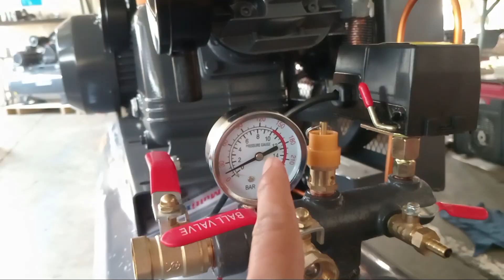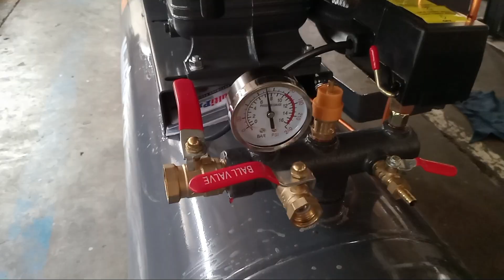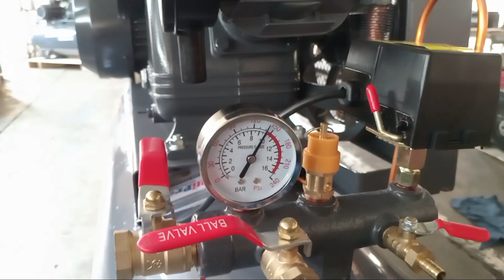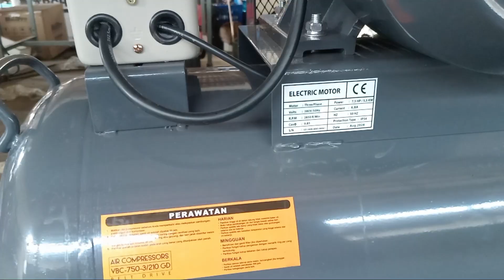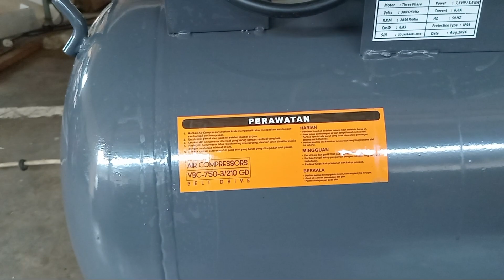Review Kompresor multipro II kompresor murah untuk cat mobil.! tekanan sampai 10bar.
kompresor multipro tekanan tinggi 10 bar cocok untuk kebutuhan hydrolic atrau kebutuhan bengkel, dengan volume tabung 250 liter, dan pengisian super cepat.

kompresor murah untuk bengkel - kompresor listrik dan kompresor angin multipro.

kompresor listrik 450 Watt , las mig

mesin las , las mig

cara memperbaiki otomatis kompresor listrik - kompresor multipro.

kompresor murah berkualitas. kompresor murah bagus.

kompresor murah kualitas bagus - kompresor multipro

electric compressor 1 hp, providing creative and useful information welding machine, kompresor fising kompresor listrik kompresor angin tools set

kompresor listrik

mesin cuci motor bensin

las Argon , mesin las

kompresor murah berkualitas

kompresor murah untuk cat mobil

kompresor murah untuk bengkel

rekomendasi kompresor murah, ekonomi dunia sat ini , dollar amerika serikat. kompresor multipro - kompresor listrik.